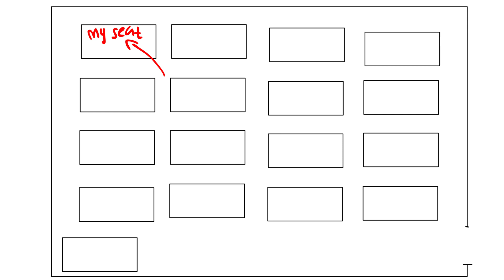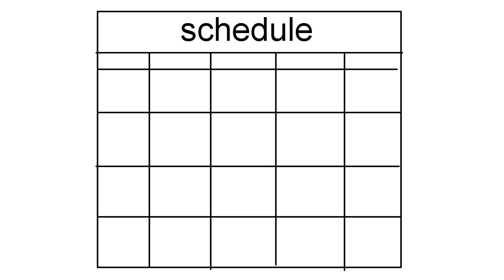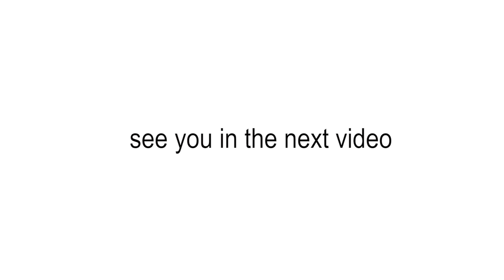My 1st day in Art School | Animated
This was the memory I had on my first day going to art school.

I've made a lot of friends since then and they were all kind and funny and talented and awesome !
It was a great experience knowing them and I wish all of you have a great future ahead, xo

Shoutout to my housemates, Jaja, Farhana, Hazira, Aqasha, Jessy. You guys are awesome,